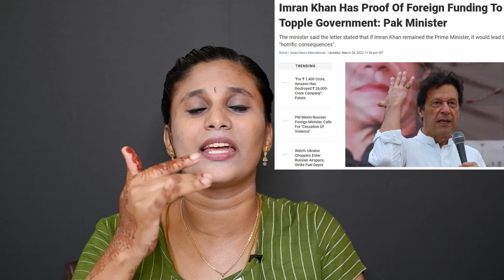வாய்க்கூசாமல் பொய் பேசும் இம்ரான்கான் வெளுத்து கட்டிய அமெரிக்கா...!!!|Imrankhan Statement VS US